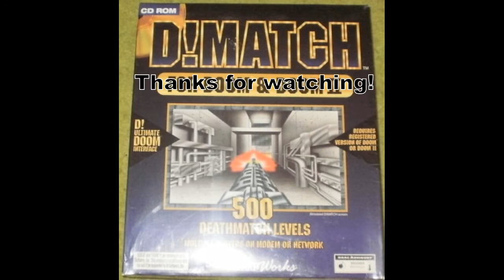D!MATCH (Doom 1) - 12 deathmatches in 12 maps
A dozen of deathmatches in different maps taken on the D!MATCH 150  CD. The 12 most beautiful maps for Doom 1 were selected. Sadly, the third map shown in this video sucked.

(play them back using "-timer 5")

The demos were played back on Chocolate-Doom
The demos were recorded from the screen using Kazam
The video was rendered using Kdenlive